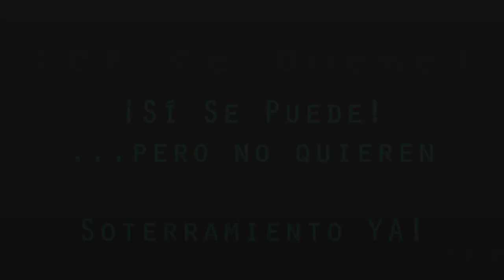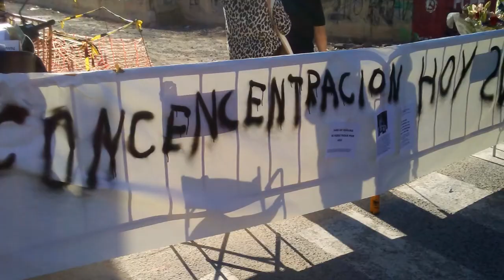¡Sí Se Puede! ...pero no quieren ¡Soterramiento YA!